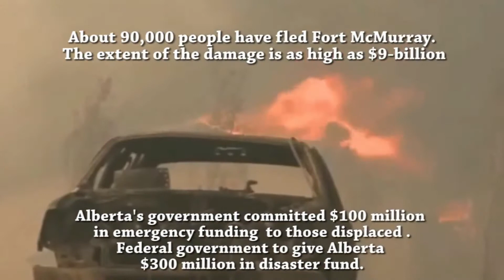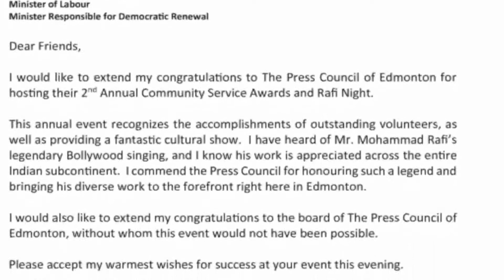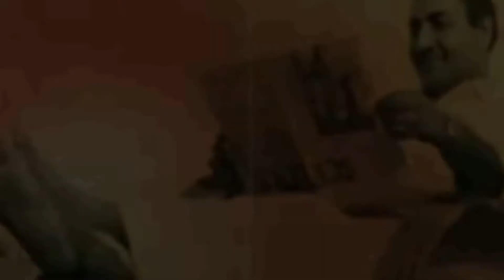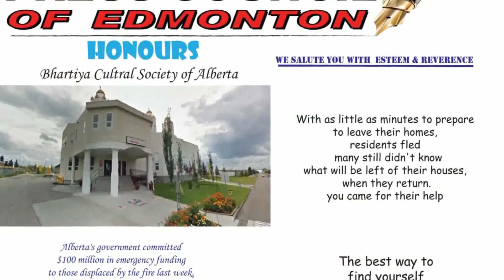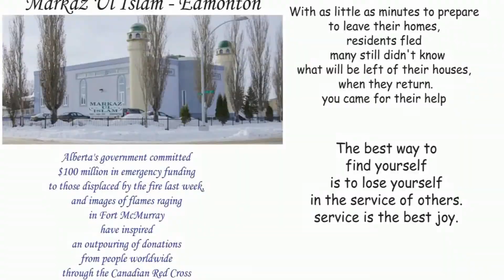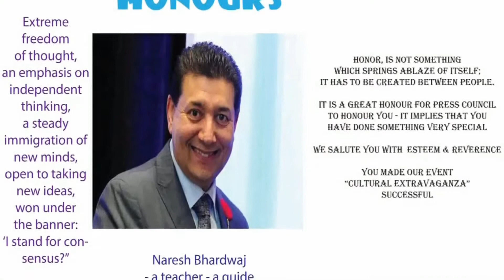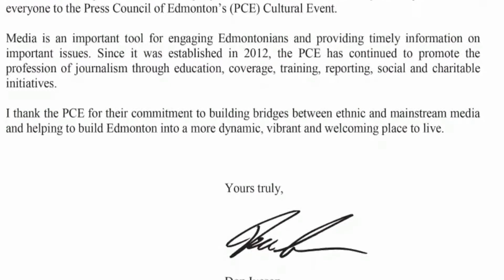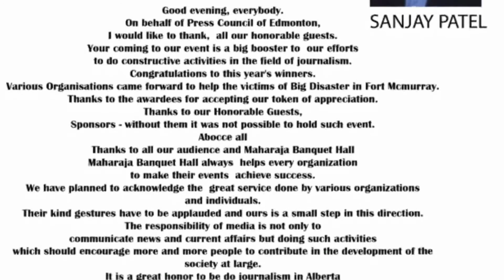RAFI NITE BY PRESS COUNCIL OF EDMONTON